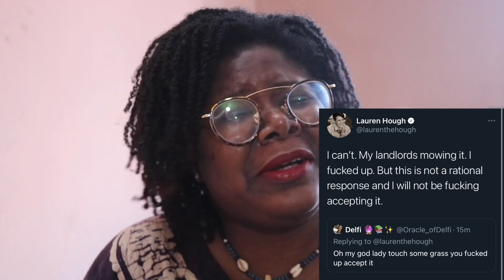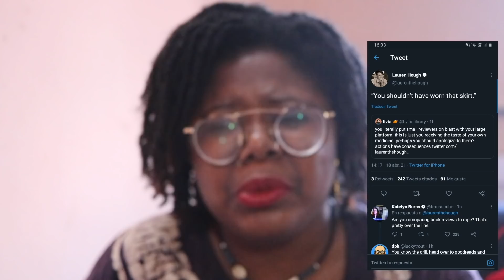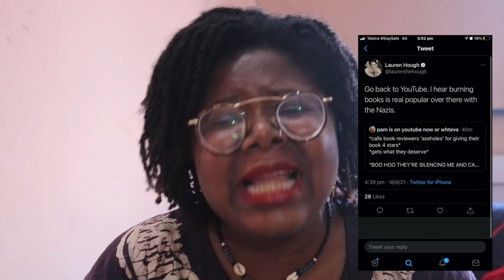Problematic Authors Problematicking: Lauren Hough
With the whole Twitter drama around Lauren Hough: author of Leaving isn't the hardest thing being her problematic author self, I honestly wasn't planning on making a video about her, especially because I just dropped my problematic authors video about two weeks ago. But sis chose violence and came back with a vengeance yesterday so I figured, she so desperately wants an apology... An apology is what she's going to get.

I think it goes without saying that she is definitely an author whose book I'm never purchasing. And oh yeah. She blocked me on Twitter about a week ago, and let me tell you... I have never been prouder to be blocked. Rofl!!!

Use my BOTM link to get your first box for $9.99 and I will get 1 book free

Channel Banner & Profile picture were done by my amazing friend Tosin: @artbanditz [Instagram]